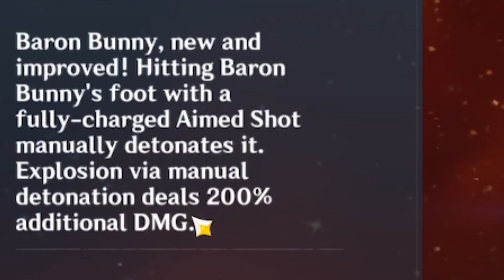They said Amber was Bad...